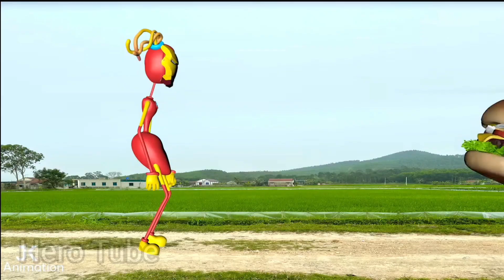HULK vs IRONMAN vs THANOS VS SPIDERMAN,IRONMAN,HULK CARTOON, CAPTAIN AMERICA,JOKER,AVENGERS ASSEMBLE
HULK vs IRONMAN vs THANOS vs SPIDERMAN AVENGERS CAPTAIN AMERICA, HULK CARTOON, BATMAN, IRONMAN, THOR,JOKER, HULK MAESTRO VS HULK ZOMBIE AVENGERS ASSEMBLE | HERO TUBE